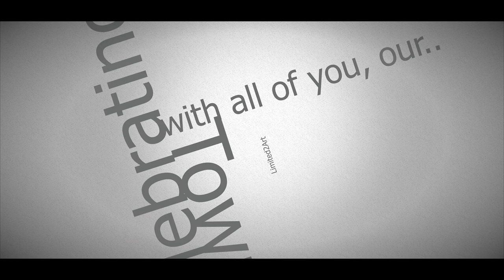Limited2Art - One Year Celebration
Limited2Art celebrating their first year in The Old Town Hall Bawtry.
Promo video by Moyr Business Productions